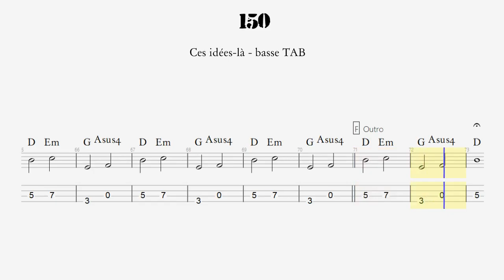Ces idées-là - BASS TAB